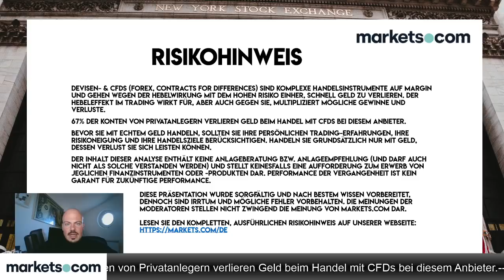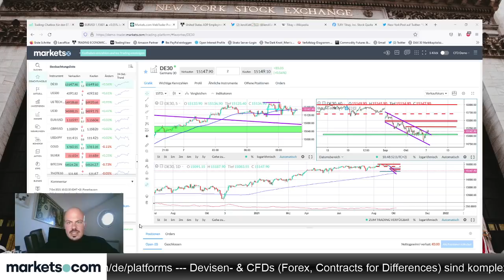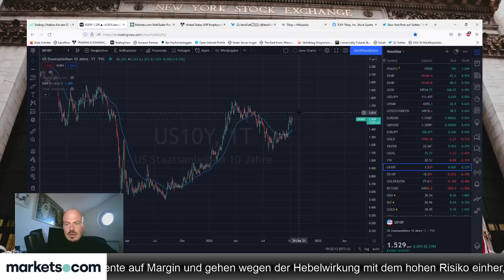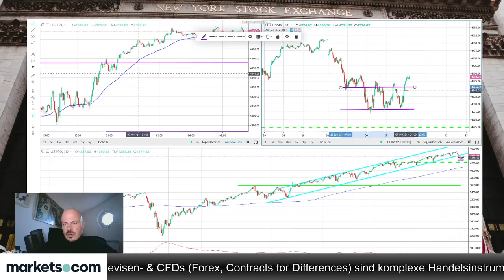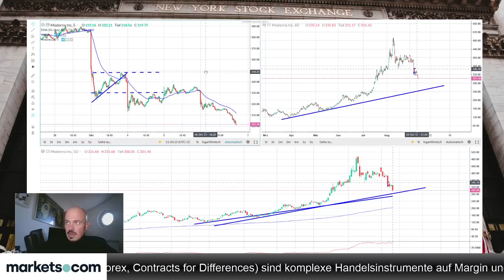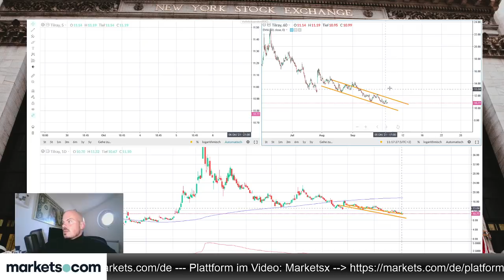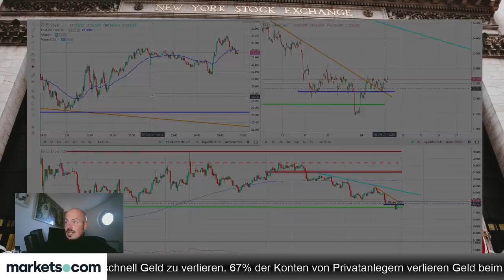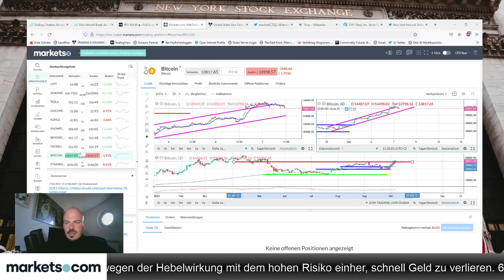Dax zurück über 15.000, S&P500 dennoch stärker - was liefert Tilray?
Der Dax ist zurück über der Marke von 15.000 Punkten. Auch dem S&P 500 schaut sich Jens Klatt im folgenden Video genauer an, wie auch die Cannabis-Aktie Tilray.